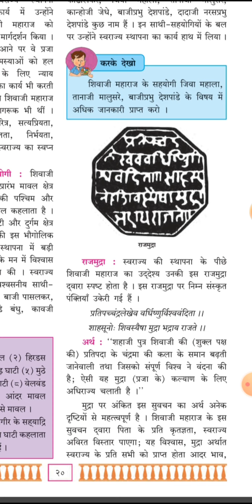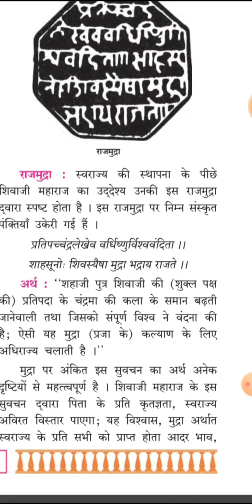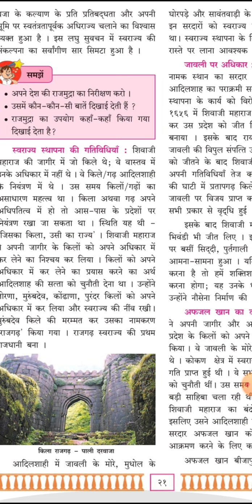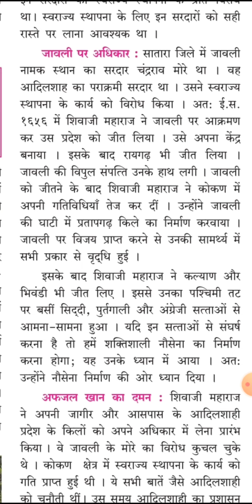स्वराज्य की स्थापना भाग-3